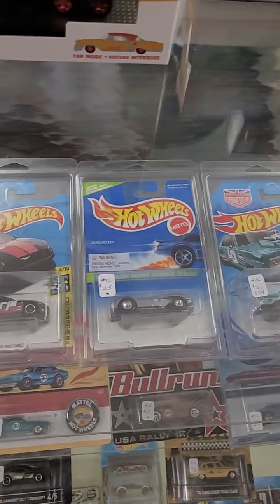Die-Cast Collectibles (7/27/2022)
For sale. In store pick up or shipping is available worldwide. A tracking number, a picture of the receipt and a picture of the package will be provided for shipping orders.
The Attic Collectibles & More
1230 Wooster Rd. W. Unit B
Barberton, Oh 44203
We are closed on Mon & Tues.
We are open Weds-Sat from 12 pm till 6 pm
And Sun from 12 pm till 5 pm